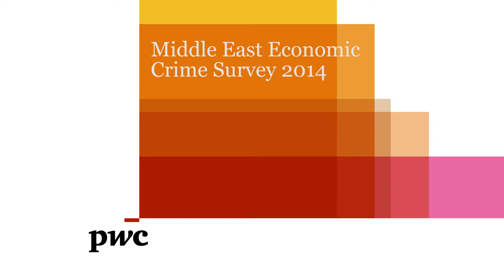Tareq Haddad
Findings from PwC's Middle East Economic Crime Survey in Arabic